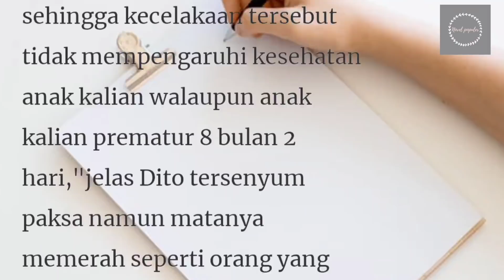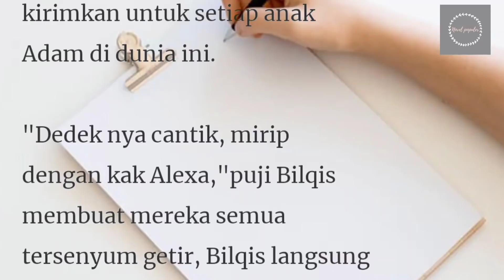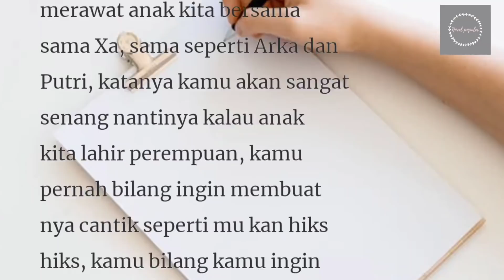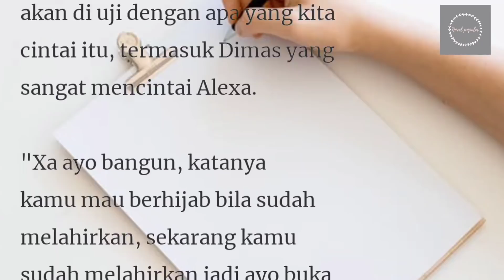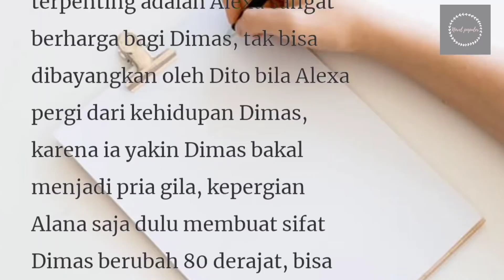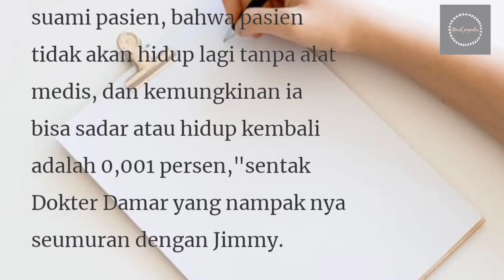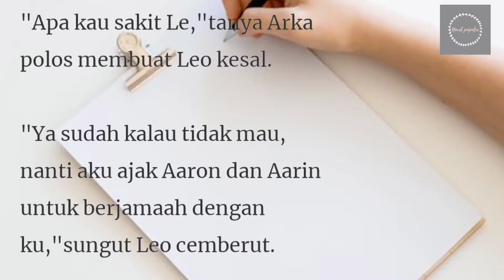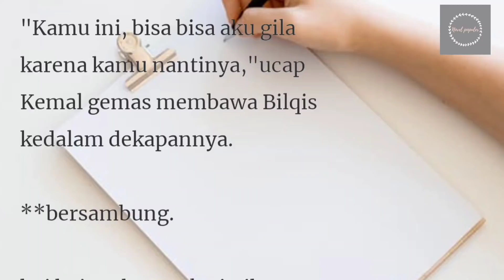Anak Kembar Presdir Episode 96-97